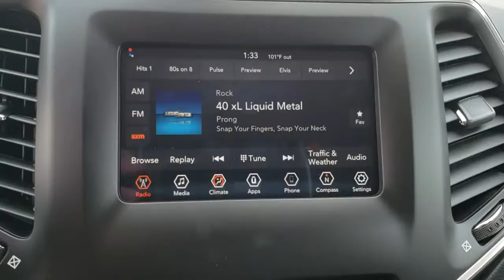2020 Jeep Cherokee Tulsa, Broken Arrow, Bixby, Claremore, Owasso, OK DT3780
Diamond Black New 2020 Jeep Cherokee available in Owasso, Oklahoma at Jim Glover Chrysler Dodge Jeep RAM Fiat. Servicing the Tulsa, Broken Arrow, Bixby, Claremore, OK area.
2020 Jeep Cherokee Latitude Plus - Stock#: DT3780 - VIN#: 1C4PJLLB1LD514706

$5,481 off MSRP! Diamond Black 2020 Jeep Cherokee Latitude Plus FWD 9-Speed 948TE Automatic 2.4L I4brbrThank you for shopping at Jim Glover Dodge Chrysler Jeep Ram Fiat! We are committed to providing an excellent customer service experience during your vehicle purchase. We know you have options when choosing where to buy your next vehicle, here are a few reasons why your best choice is right here at Jim Glover Dodge: -Honest and transparent pricing -No pressure environment -Free Carfax history report -Most value for your trade-in -The Glover Guarantee -Engines for Life -Five day exchange program -Free delivery within 100 miles. 22/31 City/Highway MPGbrbrbrThank you for choosing Jim Glover Dodge Chrysler Jeep Ram Fiat, we appreciate the opportunity to earn your business for life. Whether you are looking for a new Dodge, Chrysler, Jeep, Ram, Fiat or pre-owned car, truck, or SUV you will find it here. We have helped many customers from Tulsa, Oklahoma City, Sand Springs, Broken Arrow, Owasso, Sapulpa, Claremore, Okmulgee, Stillwater, Muskogee, Bartlesville, Joplin, Coffeyville and Ft. Smith find the vehicle of their dreams! Jim Glover Auto Family make every reasonable effort to insure our Internet Pricing is accurate and reflects available discounts and incentives.  We are only humans working with computers.  To qualify for advertised price, customer must finance advertised vehicle through Chrysler Capital WAC. See Dealer for Details. Price includes $2,000 Trade-in Assistance. $1,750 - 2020 National Retail Consumer Cash 20CL1. Exp. 10/31/2019, $750 - Chrysler Capital 2020 Bonus Cash 20CL5. Exp. 10/31/2019